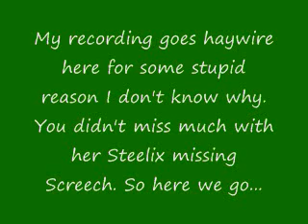Let's Play Pokemon Emerald Part 105: Pike Queen Lucy (Gold)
After going into 140 straight rooms, we get to battle the Pike Queen Lucy for the gold symbol on luck.

My team:   Latios, Suicune, Salamence
Her team: Seviper, Gyarados, Steelix

This might of the easiest gold battles as of right now for my sake. Well it depends on who you are using. In my opinion, her silver team was a tad bit harder than her gold team. Once we defeat Lucy, we earn the gold symbol for luck.